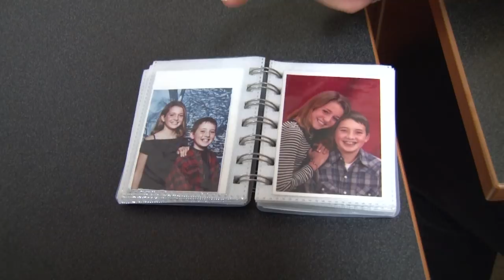Julia McConnell Feature Story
Julia McConnell is a freshman communication studies major, who is using what she learns inside the classroom out into the real world. Tiger TV Jac Bedrossian has the story.